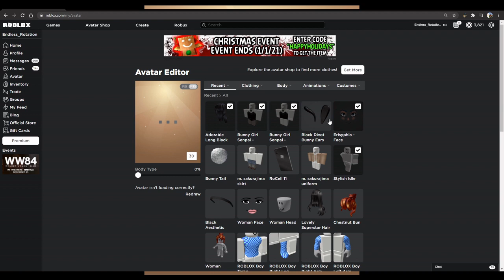Roblox Outfit: How to make Mai Sakurajima Bunny Outfit Ver (Seishun Buta Yarou wa Bunny Girl)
Waifu in her dreamy bunny outfit for Rascal